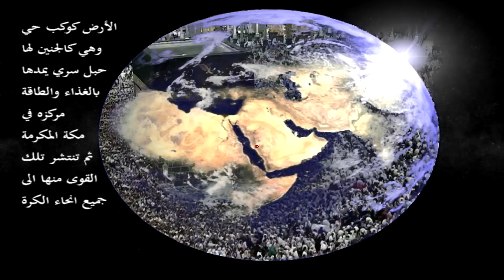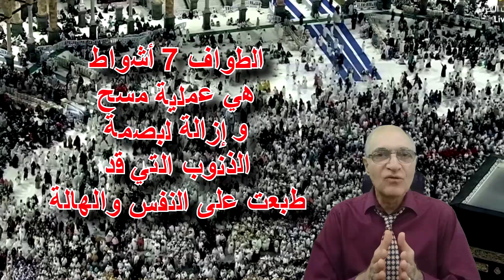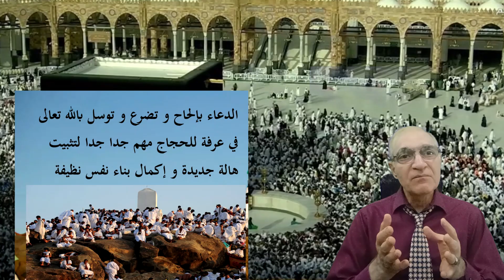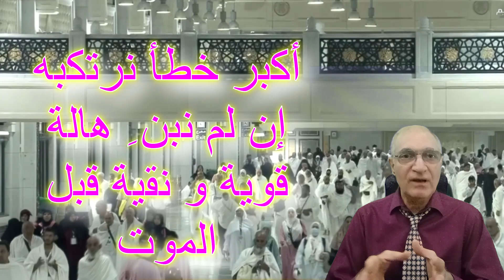الاعجاز العلمي عن الحج تسمعونها لأول مرة من سلسلة الأصل والمآل .. الحلقة 18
علميا و منطقيا لماذا الحج عبادة ضرورية للناس؟ ارسلو هذا الفيديو لمن هو ذاهب للحج
حافظ على صحتك وشبابك و قل رب زدني علما
useful info معلومات مفيدة